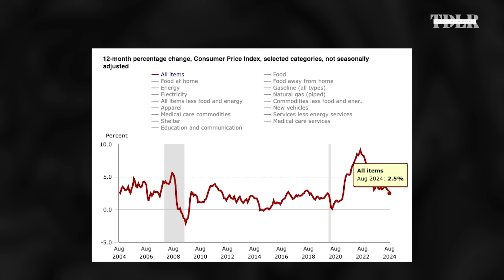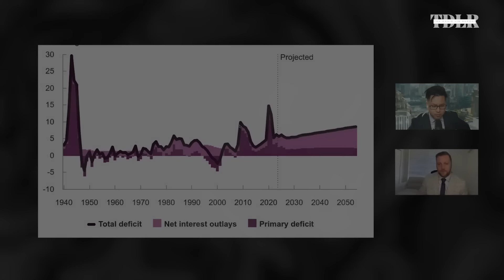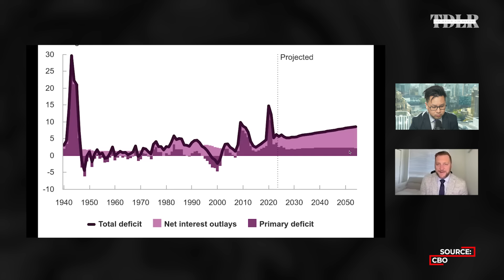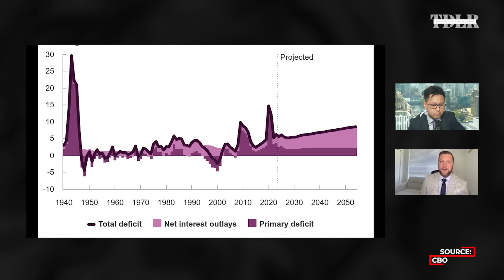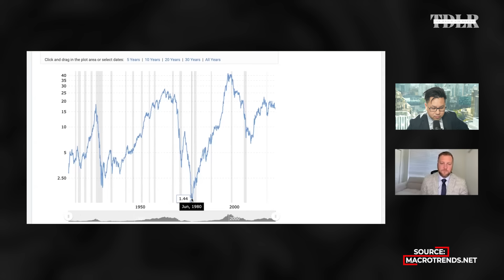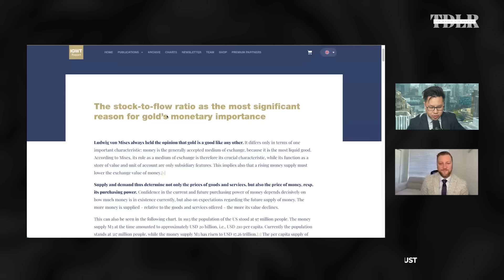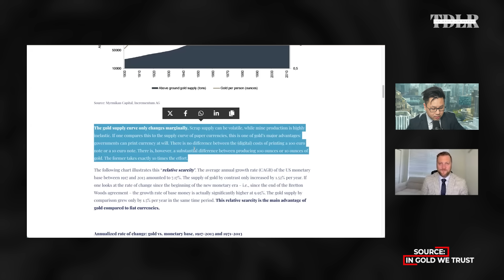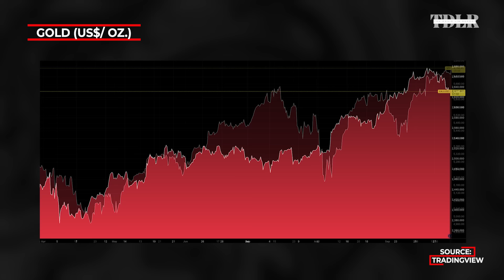Central Banks To Restock Gold, $5,000 Price Within Reach | Morgan Lekstrom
Morgan Lekstrom, President & Director of NexGold Mining Corp., discusses the drivers for the gold price, the likely price floor, medium term price target, new trends in the mining industry, M&A cycles, and new what to expect from NexGold in the next few quarters.

This video is distributed on behalf of NexGold Mining Corp. (TXSV: NEXG | OTCQX: NXGCF)

0:00 - Intro
1:00 - Gold price outlook
5:08 - Gold as money
7:00 - Gold confiscation
8:30 - Holding vs. Trading
9:50 - Inflation vs. Gold
12:00 - Gold price bottom
14:00 - Deficit outlook
17:00 - Declining fertility rate
20:10 - Dow to gold ratio
22:58 - Gold stock-flow ratio
26:00 - Institutional investors and gold
28:45 - Gold stocks vs. tech stocks
34:30 - Gold M&A cycles
36:20 - NexGold management team
41:30 - NexGold’s long-term strategy